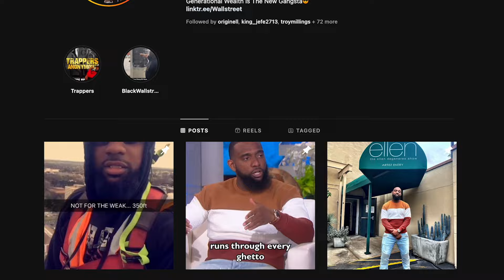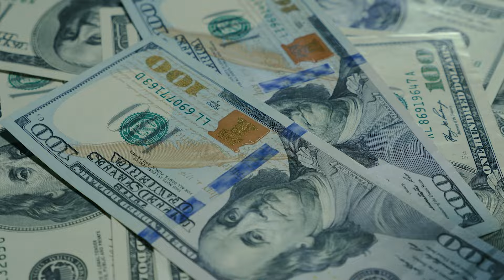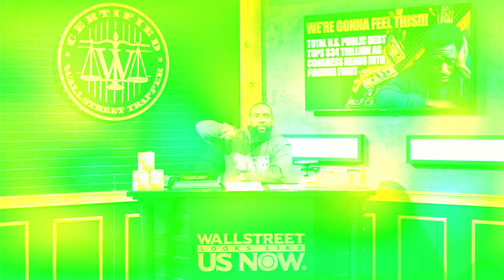YOU'RE PAYING $34 TRILLION IN DEBT | Wallstreet Trapper (Trappin Tuesday's)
We Trappin!!

EMOTIONAL MARKET CYCLES | Wallstreet Trapper (Episode 76) Trappin Tuesday's